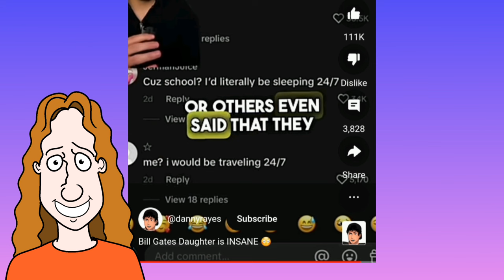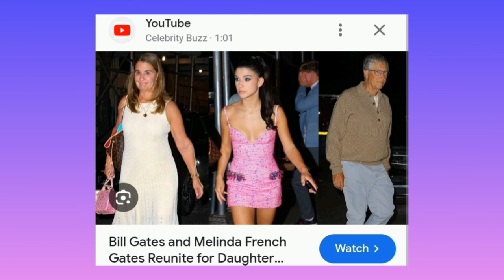Wow! Bill Gates Daughter. I Couldnt Believe It! Are You Kidding Me?!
bill melinda gates daughters